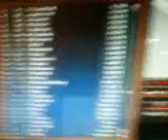Dewalt tools cup series Season 2 chase race # 6 at talladega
Points after chase race 6
1 26 chris summers
2 24 andre castro-10
3 1 trent dunham-30
4 15 tim froehlich-30
5 92 tom haunters-50
6 40 marin czekala-50
7 00 cam hass-50
8 78 joe davis-50
9 33 jack richards-70
10 22 alexander dawson-70
11 17 jeramie britt-70
12 4 christain baker-90